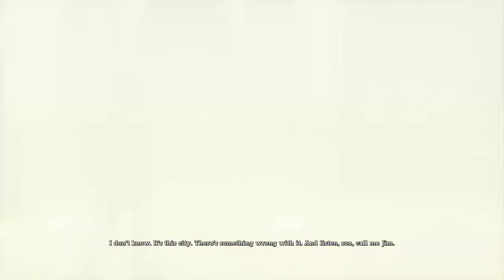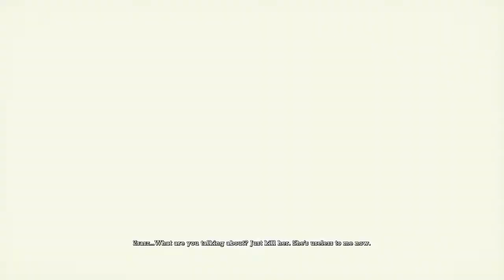BATMAN™: ARKHAM ASYLUM playthrough pt 8